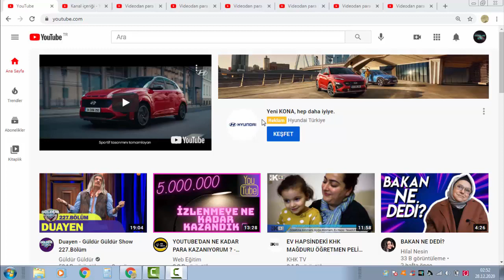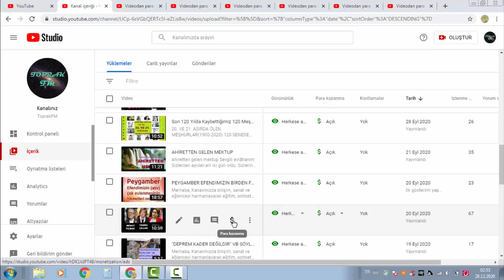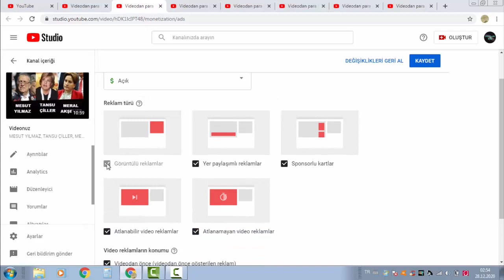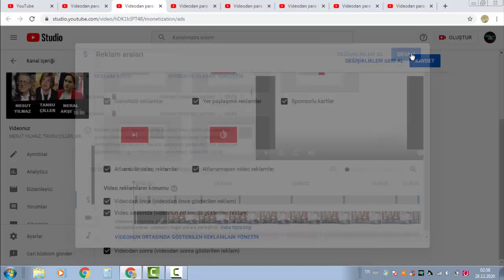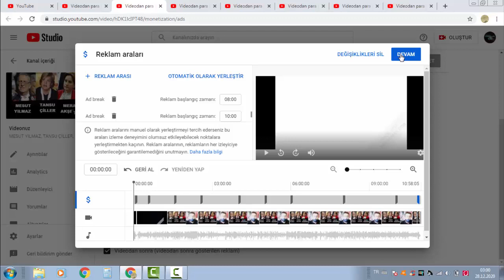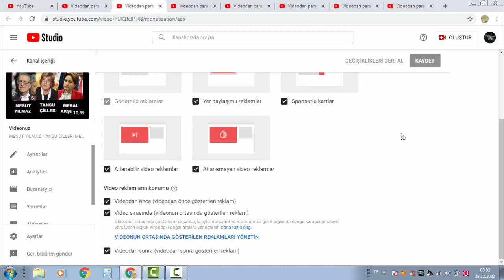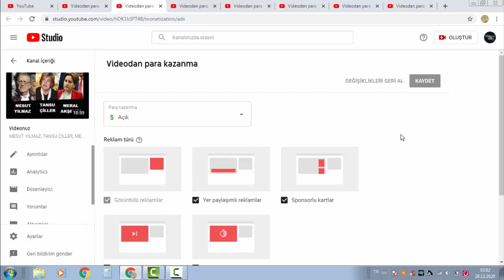YOUTUBE VİDEOLARINA REKLAM EKLEME VE/VEYA SİLME